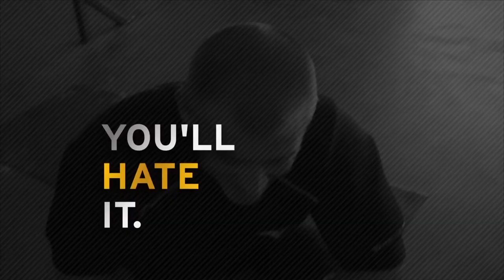TITIN 8lb Weighted Compression Shirt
TITIN Force weighted compression shirt system can help boost the efficiency of workouts, improving speed, balance, endurance and vertical leap.

The Force allows you to move naturally without stressing or abusing your body's joints. Can be worn during most workouts and training programs. Shirt system can also be heated or cooled for use during or after workouts.

Product Features:

    Provides HyperGravity training experience
    Helps improve speed, endurance, strength, vertical leap
    Can be worn heated or cooled
    Made with moisture wicking, odor and stain blocking materials
    Allows natural movement for any type of training program

Each weighted compression shirt system includes:

    14-pocket inner shirt
    Outer compression shirt
    14 weighted hydro-gel inserts
    Heating/cooling instructions

Chest Size  Shirt Size
34" - 36"  Small
38" - 40"  Medium
42" - 44"  Large
46" - 48"  Extra Large
50" - 52"  Extra Extra Large